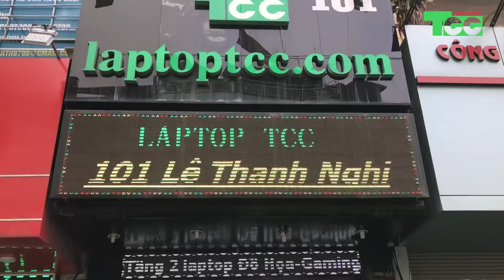Quy trình mua hàng và 15 bước test laptop chuẩn-chỉnh tại Laptop TCC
*Bạn đang muốn mua 1 chiếc laptop cũ?
*Bạn không biết nơi bán uy tín, lo ngại mua phải hàng kém chất lượng, dịch vụ bán hàng không tốt?
*Hãy đến Laptop TCC để trải nghiệm máy & mua hàng tại Laptop TCC để cảm nhận dịch vụ của chúng tôi, Laptop TCC luôn đặt cái "TÂM" lên trên hết, chúng tôi luôn muốn đem đến sản phẩm, dịch vụ tốt nhất đến tất cả khách hàng
*Tất cả các máy bán ra đều được kiểm tra kĩ lưỡng với 15 bước test, tư vấn nhanh gọn, mua hàng nhanh chóng, thanh toán tiện lợi
*Laptop TCC - Thương Hiệu Phân Phối Laptop Cũ hàng đầu Việt Nam